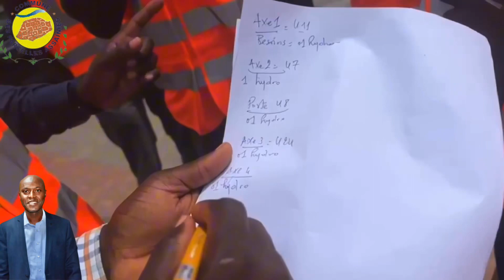La Mairie des Parcelles Assainies en collaboration avec Ville de Dakar contre les inondations